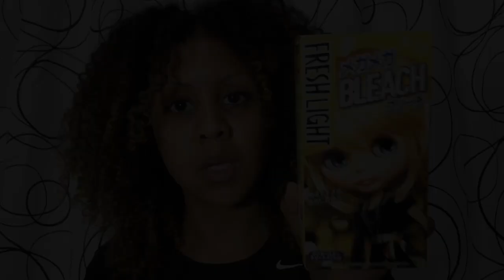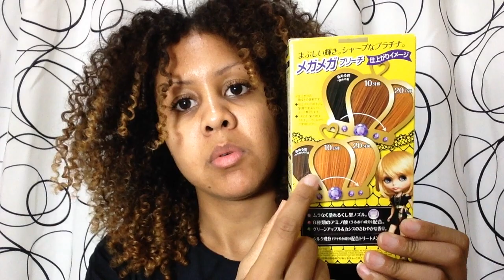Shampoo Roxo e Cuidados Especiais Pós-Clareamento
Mostrando o resultado da primeira tentativa de tirar a amarelado depois do clareamento das pontas e falando sobre os próximos tratamentos que irei fazer. Sei que poderia ter usado Violeta Genciana mas aqui no Japão não encontro.

Edição com Programa: iMovie '11
Câmera usada: SONY DSC-HX5 e Iphone 5